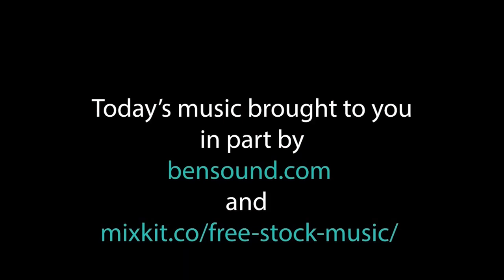Cub Report January 24 2024